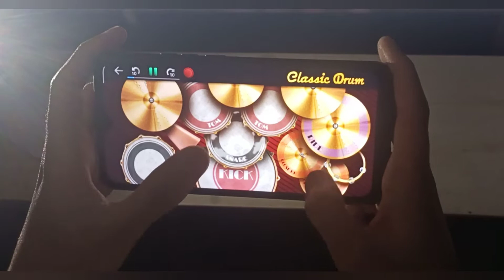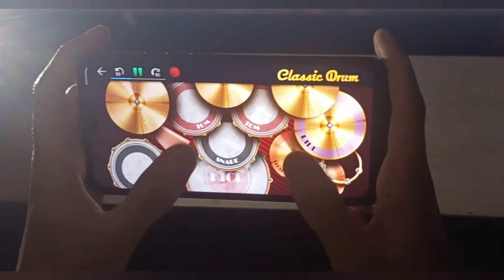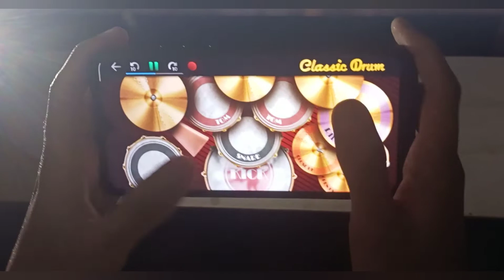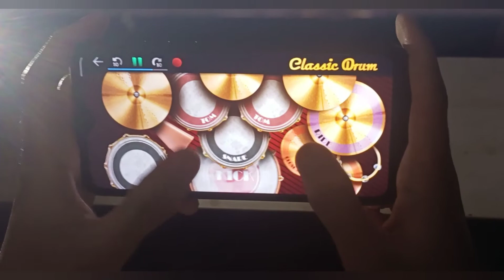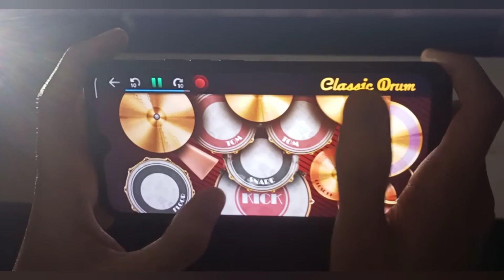[NIRVANA] Smells Like Teen Spirit - CLASSIC DRUM Cover By Ritsudee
Smells Like Teen Spirit" adalah lagu dari grup musik rock legendaris asal Amerika, Nirvana. Lagu ini dimuat dalam album kedua Nirvana, Nevermind, yang dirilis pada 24 September 1991.

A mulatto, an albino, a mosquito, my libido
Yeah, hey

Yay

Yeah, hey

Yay

I found it hard, was hard to find

A denial, a denial, a denial, a denial, a denial
A denial, a denial, a denial, a denial

thanks:)